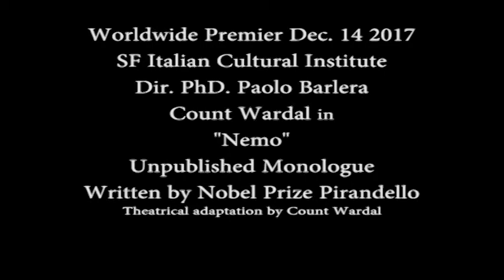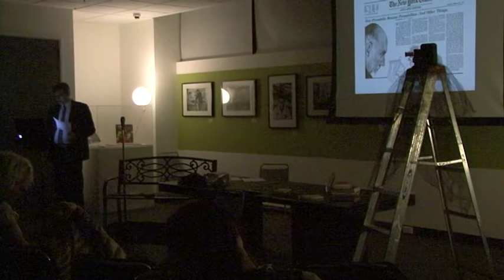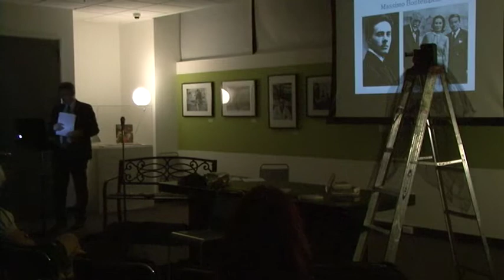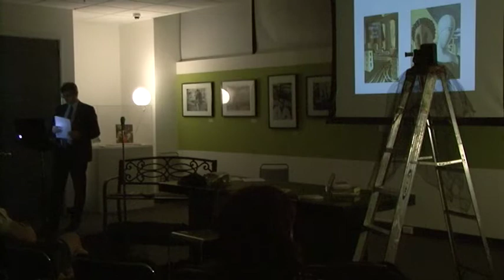Wardal in “Nemo“ monologue by PIRANDELLO Introduction by P.Barlera SF Italian Cult Institute 2018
" A PRAY TO GOD " , this is for Wardal " Nemo " by PIRANDELLO . In the first part of the video there is the IMPORTANT presentation of PIRANDELLO by PH.D. Paolo Barlera , Director of SF Italian Cult Institute , but NOT ONLY : Barlera tell us about the excellence of DIVA Mrs. GRETA GARBO and PIRANDELLO, about Massimo Bontempelli and Paola Masino ,two great wtiter close friends of PIRANDELLO who saved " NEMO " from the destruction of it PIRANDELLO was ready to do for some reason...and how " Nemo " came in the hands of Count Wardal after 55 years and why JUST NOW 2018 he performed it after other 35 years! A unique story in drama field for a unique unsorpassable monologue. Greek Tragedy, Shekespeare, Pirandello are one word : THEATRE. The city of San Francisco got the privilege to have such worldwide premier, now the rest of the world is claiming that. Italy, where PIRANDELLO was born, the Latin world that love PIRANDELLO, Asia,Midle East, Egypt where PIRANDELLO was playied several times..Second part of the video you can see Wardal , who just followed his feeling to play the " Orphane " Nemo , abandoned by its father PIRANDELLO. Wardal is VERY UPSET because in the "finale" of this video , for technical reason an important line is jumped . Is a line tha PIRANDELLO took from his close friend genius and Nobel Prize Albert Einstein : " Sir, the invisible moves the visible, the opposite is just an illusion there you and those people like to be to live. " The WORLDWIDE THEATRICAL Premiere took place at SF Italian Cultural Institute.
But this " Pray to God " will go straight to all of you soon.
" Nemo " is so intense that no problem if an actor or actress play it : " Nemo " is for any human Being.
Garbo got the desire to play it, but her producers said " No " to her , because the public image of Garbo was not tragic and especially was not tragic in " absurd " way. Also TV was involved in " Nemo " , a just invented television, that after became the number one enemy of cinema.